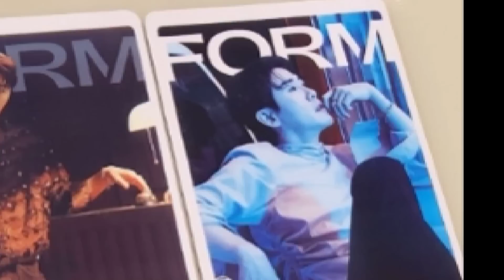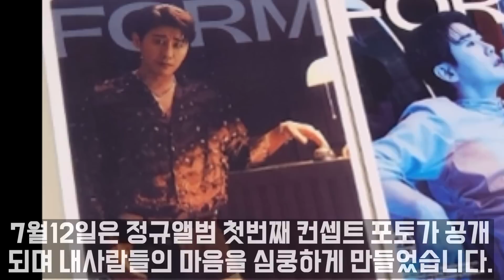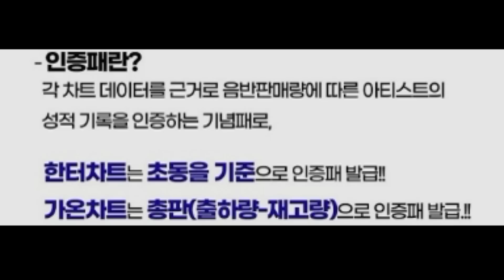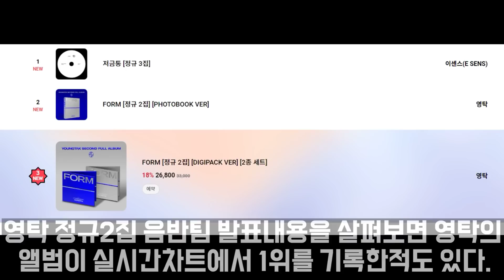"영탁 한터브론즈달성!" FORM 밀리언셀러 가나요?~/ 정규앨범 FORM 핫트랙스 판매1위달성 / 앨범판매 실시간차트1위! / 영탁 한터동패달성!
영탁 FORM 한터브론즈달성!
영탁2집앨범 밀리언셀러 가나요?~
정규앨범 FORM 핫트랙스 판매1위달성
영탁 한터동패달성!